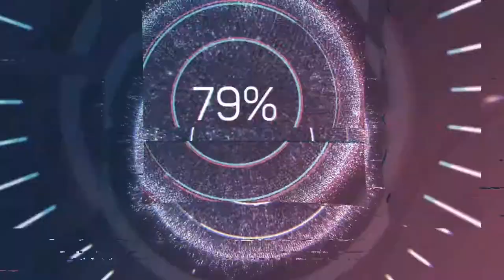Truck driver gets hood ripped off by other truck driver - dashcam mix